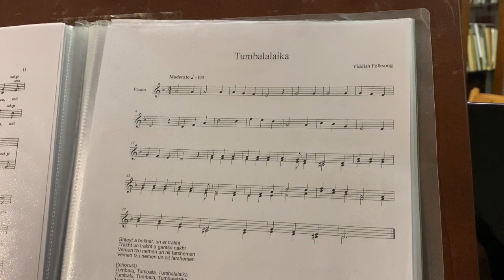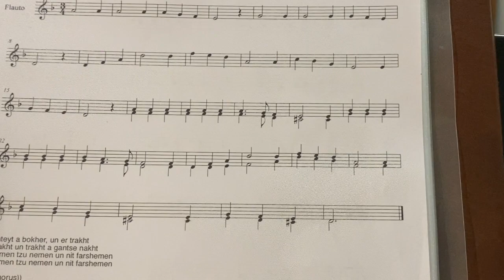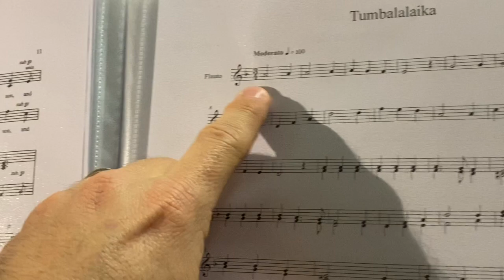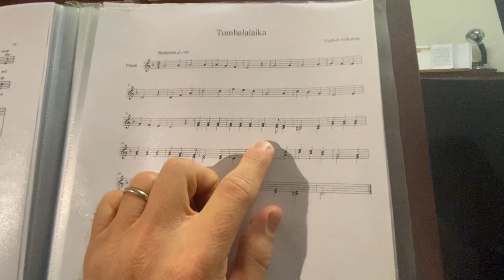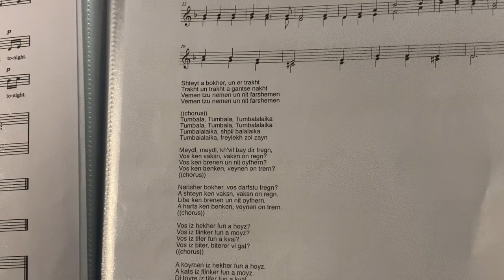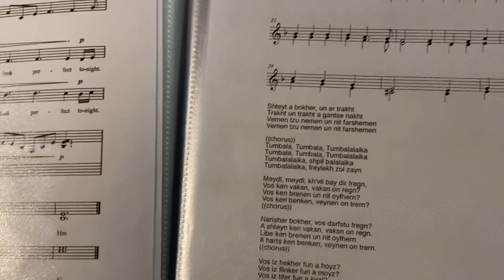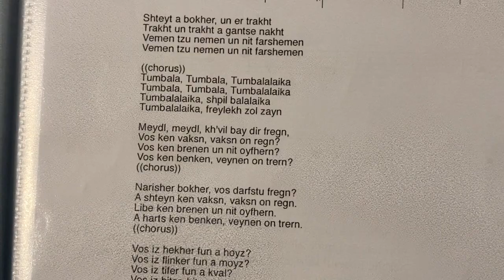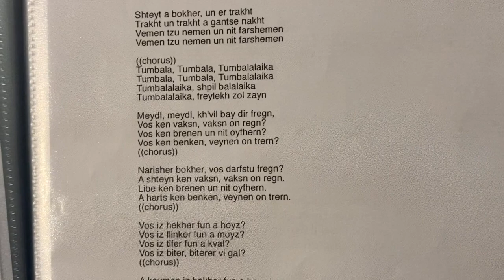Tumbalalaika ed musicale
Videolezione di Paolo La Rosa dedicata alla spiegazione della canzone ebraica Tumbalalaika, suonata con il flauto e la tastiera, cantata anche a due voci.